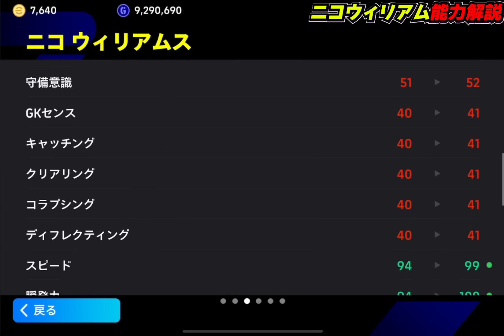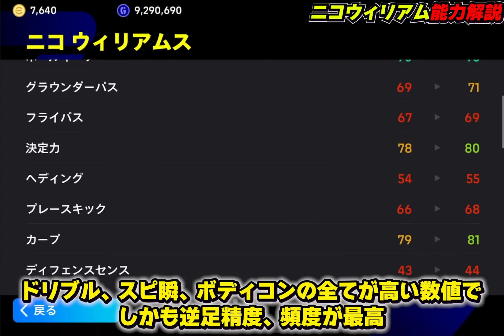STニコウィリアムが現環境最強すぎる！実際取るべき？最強育成＆プレー集まで徹底解説！【eFootball2024,イーフットボール2024,イーフト】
これはやべえ

【eFootball実績】
◆PS5版
　全シーズンDIVISION1達成
◆アプリ版